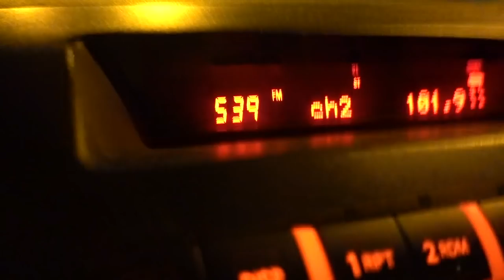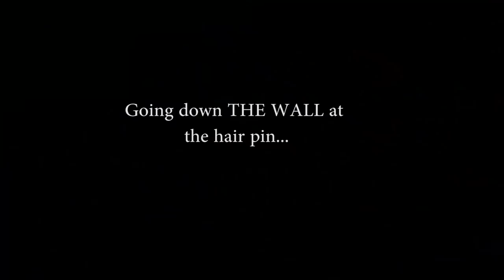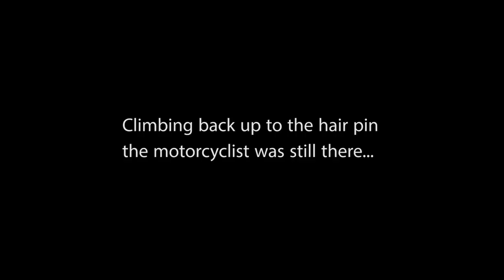Good Friday Cycle Hosts Crucifix. TDC Vlog #128